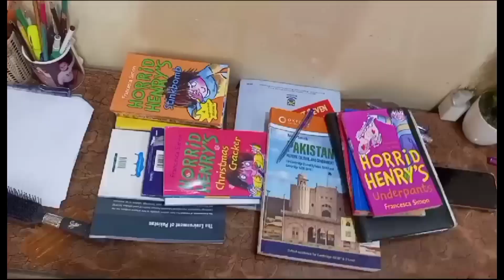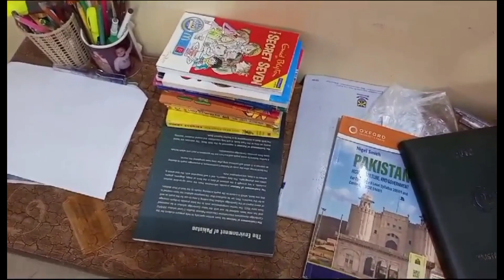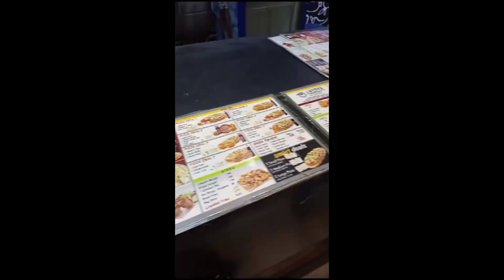First day of school after summer vocation|| shopping with my guests||well spent day